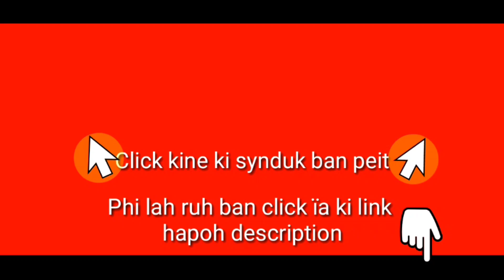Dusmon ka Sorkar Assam ïa ki Khasi Pnar kiba shong ha Cachar District; Khubor Khasi | Khasi news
Khasi song

Khasi film

Khasi video

Khasi series

Khasi Vlog

Ka jingshad

Jingshad

Khasi funny

Jingrwai Khasi

Storyteller Lyndon

Lamjingshai channel

Kitrina Nongrum

Mon vlog

BatesiTV

T7news

KBM Review

Mawphor

Ki Jlawdohtir

News report

Khasi documentary

Education video

Dd Shillong

Larisa channel

Banylla Nongsiej

Code FREEMEN

Jupiter lyngz

Watermark

Logo

Kinemaster

Viral video

Reel

Love

Love status

Love story

Romantic

Cute actress

Cute actor

Cute picture

Cute couple

Live

Live stream

Dubbing

Dubbing video

Dubbed

Dubbing movie

WhatsApp status

Wanjop Sohkhlet

Ram Suchiang

Beralda Suting

Larihun Lapang

Sam

Pyllaitmitre Lypon

Jlaw

Micky Lyngdoh

Paheh

Wellborn Mynsong

Puliaw

Aba Nongkhlaw

Abalin Nongkhlaw

Sherilin Khongwar

Mery Pariong

Sanmilian Mawrie

Arman Disiar

John Rani

Phira Dohtdong

Wanri Pyngrope

Kiki Garod

Elvest Thabah

Marangbah

Larisa channel

Brightly Mynsong

Jlawdohtir

Micky Lyngdoh

Jingiathuhkhana Khasi

Khasi Story

Emdor Suchiang

Anisha Bangalore

Mayborn Lyngdoh

Khubor Khasi

Khasi news

Khasi video